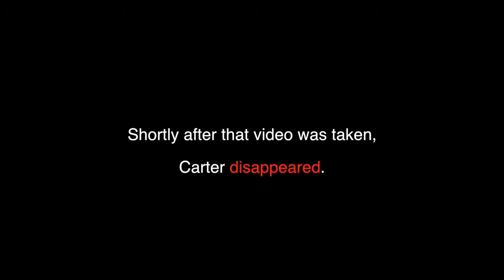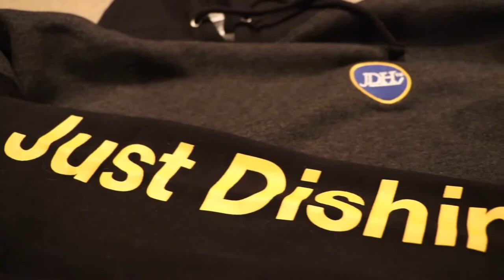Who remembers former Buffalo Sabre Jason Woolley?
Follow @716nick, @misterdishin & @benyhanadishin on Instagram for a daily look behind the scenes at Just Dishin.

Follow @carter_woolley on Instagram